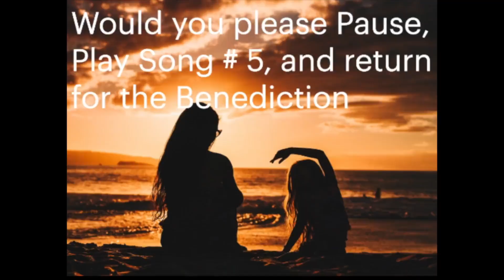Full Worship Service 5 10 20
Pastor Chips Paulson presents virtual worship for  Sunday , May 10, 2020
for the Manitowish Waters Community Church of Manitowish Waters, Wisconsin
Presbyterian USA
MWCPC.org